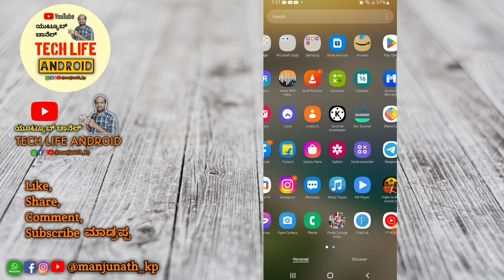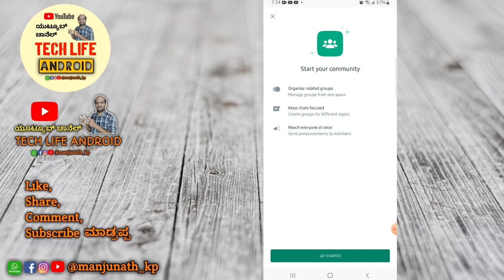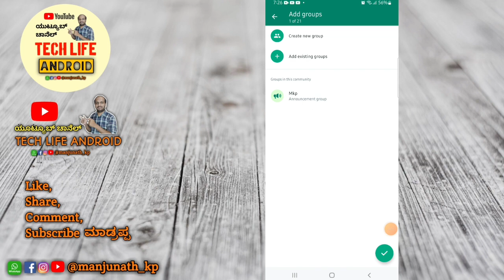COMMUNITIES WHATS UP DATE 2022| HOW TO USES WHATS UP COMUNITY IN KANNADA | NEW FEATURE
MY SECOND Y ಯೂಟ್ಯೂಬ್ CHANNEL ( PHARMAHEALTH KANNADA )